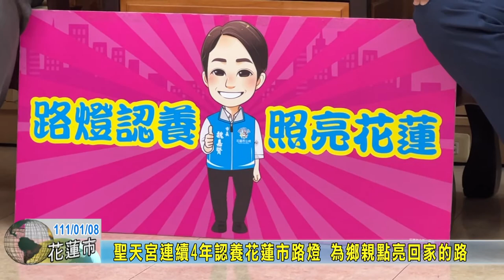20220108 04 聖天宮連續4年認養花蓮市路燈 為鄉親點亮回家的路